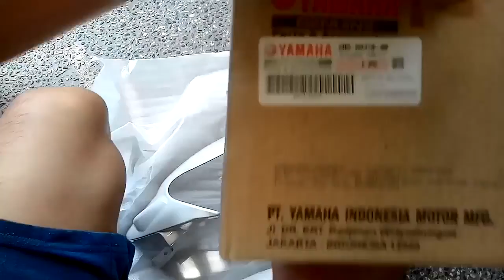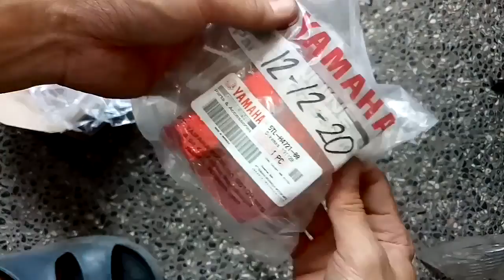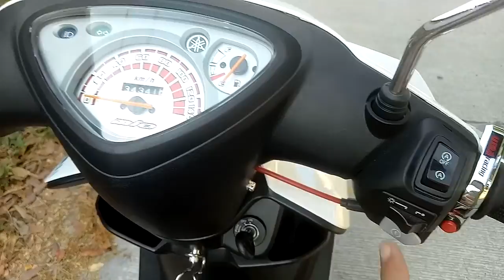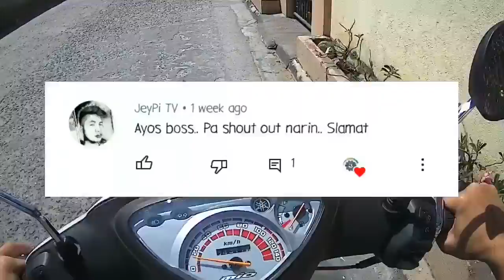Mio Sporty Restoration|Build Series - Episode 5